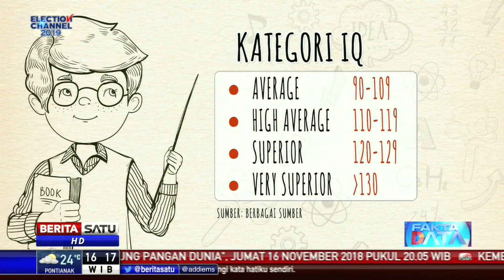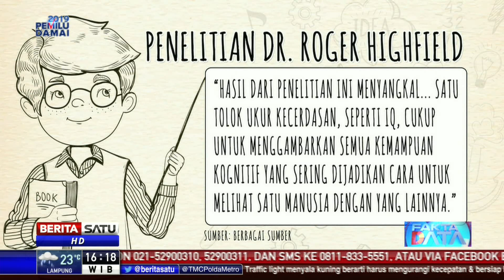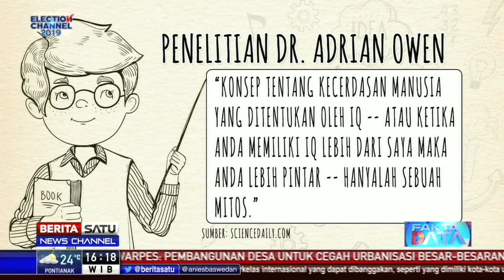Fakta Data: Ciri Orang Cerdas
Intelligence Quotient (IQ) merupakan skor hasil dari beberapa tes yang dirancang untuk mengukur tingkat kecerdasan seseorang dalam kelompok usianya. Mulanya IQ diyakini satu-satunya penentu keberhasilan. Namun kini, banyak ditambahkan aspek lain yang menentukan keberhasilan seseorang, seperti disiplin diri, emotional intelligence (EQ) dan spiritual quotient (SQ). Lalu, bagaimana ciri orang cerdas?

Facebook.com/BeritaSatuTV
Youtube.com/BeritaSatu